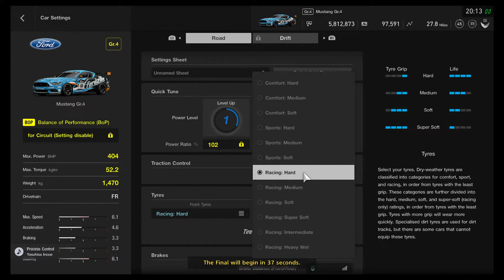FIA GT Manufacturers Series 2020